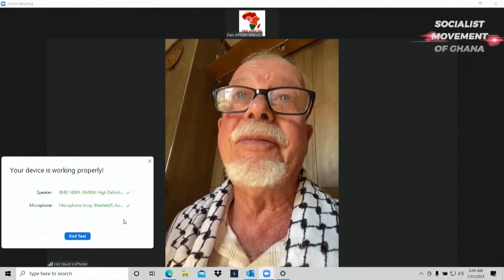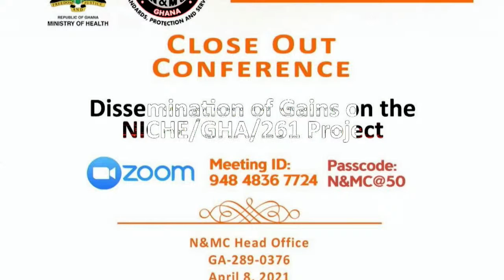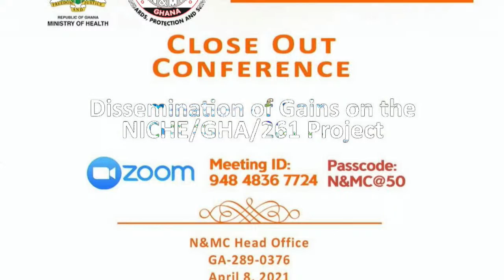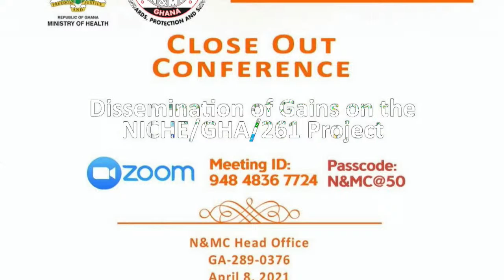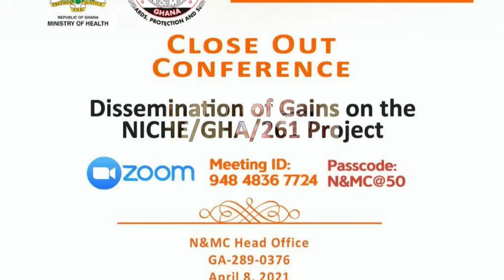The Socialist Movement of Ghana's First National Congress 2021.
A documentary of the Socialist Movement of Ghana First National Congress which happened on the 21st of September 2021 at Windy Lodge Hotel, Winneba-Ghana.